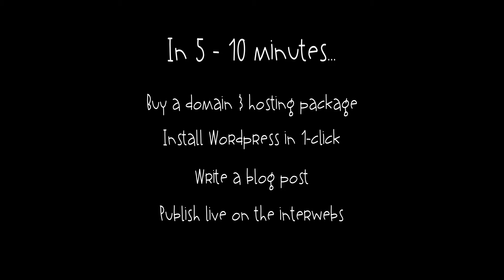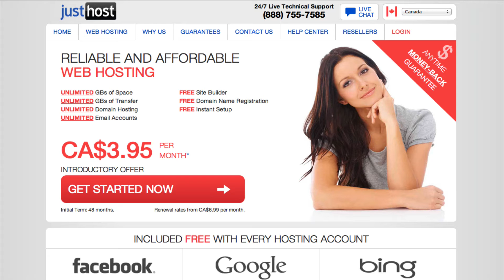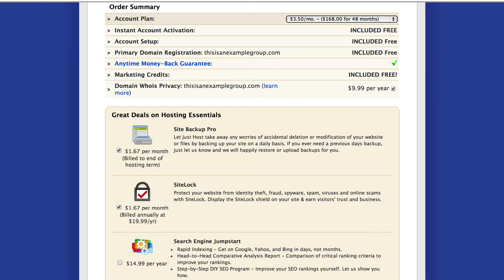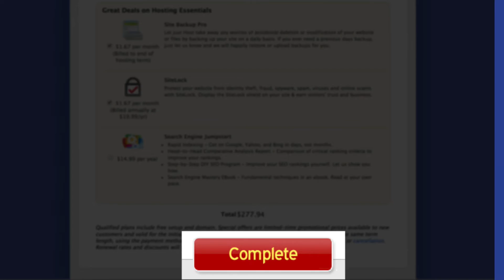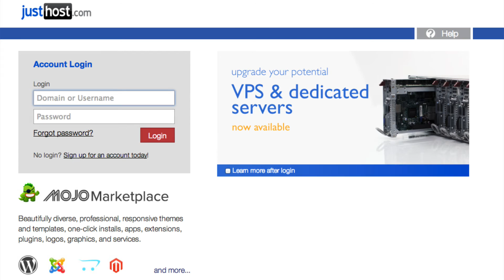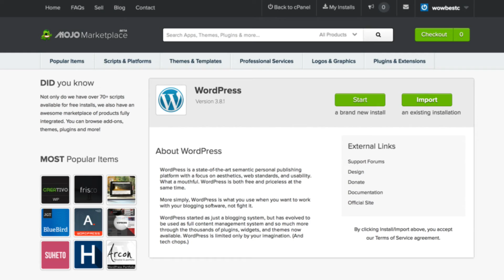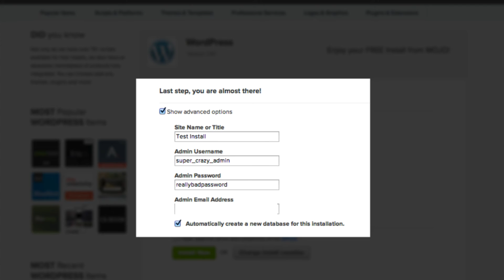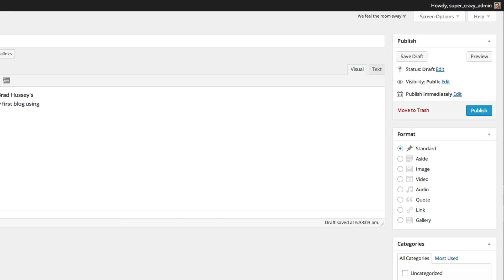How to Start a Wordpress Blog with JustHost in 10 minutes - Free Tutorial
Learn how to purchase a domain name, a hosting package, install Wordpress and publish a blog post in 10 minutes or less with this step-by-step tutorial.

CHEAP BUT AWESOME HOSTING PACKAGES

Look no further for a hosting package for your website! I've recommended JustHost to my friends, my family, my clients and tens of thousands of my online students!

I also use JustHost for ALL of my personal & professional projects, and have been a very happy customer for 7 years. Hosting packages start as low as $3.95/month, Unlimited GBs of space, Unlimited Domain Hosting, Unlimited Email Accounts, and an Anytime Money Back Guarantee, you simply cannot go wrong with these guys.

Think of it as a "free tip"! I have personally used, tested, and have had an amazing experience with JustHost for 7 years now — I would NEVER recommend this service to you if I didn't 100% stand behind it :)

Should you decide to purchase hosting through my link, thank you so much, I truly appreciate it.

Did you like this video? Have I helped you out in any way?

I provide more free tutorials, resources and write about my lifestyle